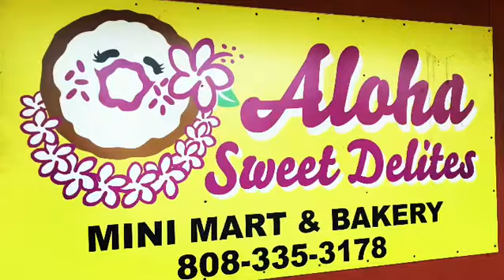Kauai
R2 does Kauai Kauai